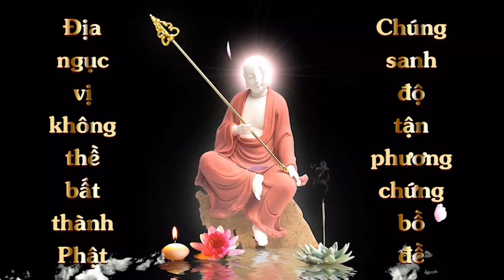Giới Thiệu Hư Không Tạng Bồ Tát | Kinh Địa Bảo Tích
KINH ĐẠI BẢO TÍCH
Việt dịch: Tỳ Kheo Thích Trí Tịnh
Xuất bản: Ban Văn Hóa Thành Hội TP. Hồ Chí Minh PL 2543 - DL 1999
LV
PHÁP HỘI HƯ KHÔNG TẠNG BỒ TÁT
THỨ NĂM MƯƠI LĂM
(Hán bộ từ quyển 137 Đến quyển 141)
Hán dịch: Tam tạng Đàm Vô Sấm-Việt dịch: Tỳ kheo Thích Trí Tịnh.